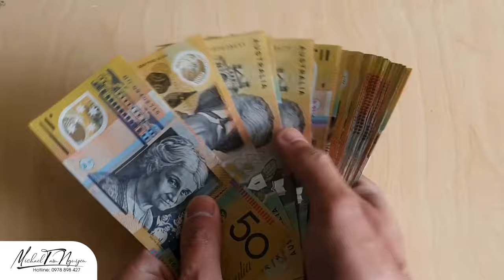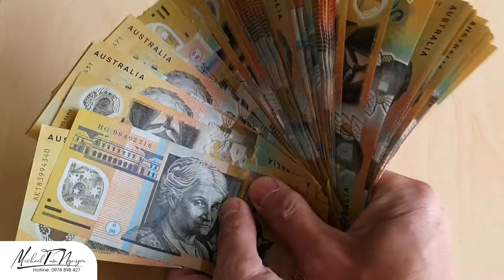Những lưu ý khi mua nhà ở Úc | Định cư Úc 2024